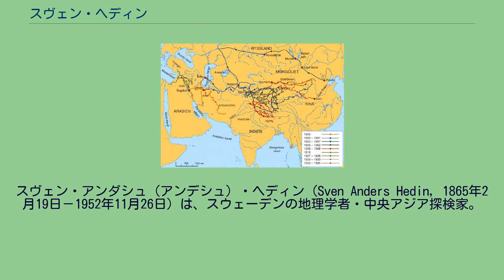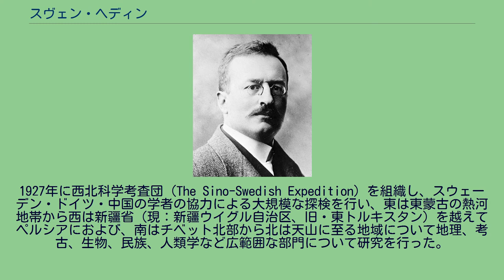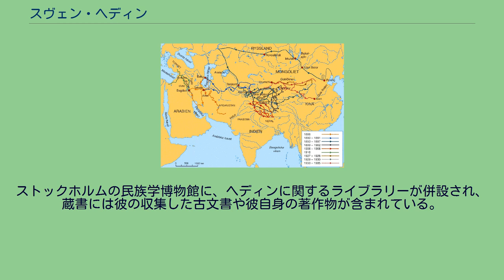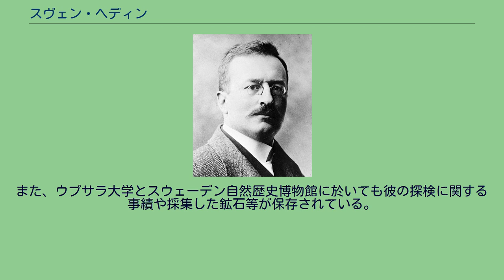スヴェン・ヘディン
スヴェン・アンダシュ（アンデシュ）・ヘディン（Sven Anders Hedin, 1865年2月19日－1952年11月26日）は、スウェーデンの地理学者・中央アジア探検家。
ストックホルムで建築業を営む中流家庭に生まれ、小学校の同級生には経済学者グスタフ・カッセルや数学者イヴァル・フレドホルムなどがいた。
1902年に貴族に列せられ、1909年にイギリスより“ナイト”の称号を得る。
ヘディンが踏査したルート（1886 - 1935） アドルフ・エリク・ノルデンショルドの成功に感銘を受け、生涯師事した。
ベルリン大学でシルクロードの提唱者として知られるリヒトホーフェンの指導をうけて中央アジア探検を決意し、ペルシア、メソポタミアに旅行（1885年－86年）。
スウェーデン王オスカル2世がペルシアに派遣した使節団の一員としてメルヴ、ブハラ、サマルカンド、カシュガルなどを旅行（1890年－91年）。
ロシアのオレンブルクからウラル山脈を越え、パミール高原、タクラマカン砂漠南辺、ツァイダム、青海からオルドスを横断、張家口を経て北京に到着（1893年－97年）。
1898年には、中央アジア探検の功績に対して、王立地理学会から金メダル（創立者メダル）を贈られた。
1899年から1902年にかけて、タリム盆地および中部チベット湖沼地方の北部を探検した。
その間、1900年に古代都市楼蘭の遺跡と干上がったロプノールの湖床を発見し、よく知られている「さまよえる湖」説を唱えるに至った。
多くの文書・遺物を取得してカラコルム山脈を越え、レー・カシュミールに出て、再びカラコルム峠を越えてカシュガルに至り、フェルガナのアンディジャンに到着、ロシア経由で帰国した。
1905年、ペルシアからインドに入り、レーから西北チベットに侵入、中央チベット湖沼地帯を探検してインダス川、サトレジ川(インダス川支流)、ブラマプトラ川（ガンジス川支流）の水源地方を調査。
シガツェに至ってパンチェン・ラマの歓迎を受けた。
サトレジ川の河源およびヒマラヤ山脈の北にあってこれと平行し、カラコルム山脈に連なる山脈を発見し、これをトランス・ヒマラヤ(英語版)と名づけた。
カイラス山へも訪れたが、チベット人に入山を禁じられている。
これらの成功は、パトロンであるロシア皇帝ニコライ2世との個人的な友情なしには成功はなしえなかった。
また、ノーベル家の援助も受け、その関わりは生涯に渡った。
他に大谷探検隊で知られ、浄土真宗本願寺派法主も務めた大谷光瑞からの援助も受けていた。
1908年に帰国。
1927年に西北科学考査団 (The Sino-Swedish Expedition) を組織し、スウェーデン・ドイツ・中国の学者の協力による大規模な探検を行い、東は東蒙古の熱河地帯から西は新疆省（現：新疆ウイグル自治区、旧・東トルキスタン）を越えてペルシアにおよび、南はチベット北部から北は天山に至る地域について地理、考古、生物、民族、人類学など広範囲な部門について研究を行った。
新疆省の政治上の悪化と第二次世界大戦の勃発によってその予定は完全には実現されなかった。
1934年にロプノールの復活を自らの目で確かめた後、1935年に帰国したが、途上立ち寄ったドイツでアドルフ・ヒトラーの歓待（ヘディンはナチス党員ではなかったが、チベットに興味を持ち、自分の偉業を正当に評価してくれるヒトラーとは親密だった）を受け、その後数回にわたってナチス幹部と接触を持ち（金子民雄「秘められたベルリン使節」に詳しい）、自国に対するドイツの動向を探った。
このコネクションを使い、ユダヤ人やナチスドイツに占領されたノルウェーのレジスタンス活動家を救い出したこともあった。
なおヘディンは、16分の1でユダヤ人の血筋（ヘディンを貶める巧妙な告発であったが、自身はこれを誇りであると偏見誹謗を一蹴した）を引いていたが、新聞紙上で台頭期のナチスを礼賛したこともあった。
これらの行動が原因で、第二次世界大戦終結後にスウェーデン国内ではヘディンを「ナチス・ドイツに協力した」として大きく批判された。
1952年、ヘディンはストックホルムで没した。
没する直前まで、探検に関する著述活動を行っていた。
ストックホルムの民族学博物館に、ヘディンに関するライブラリーが併設され、蔵書に...